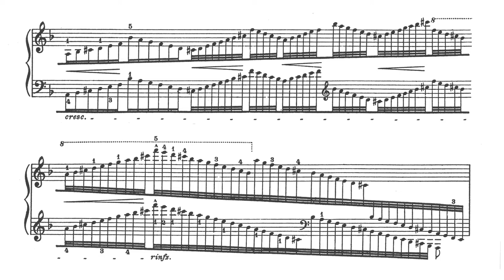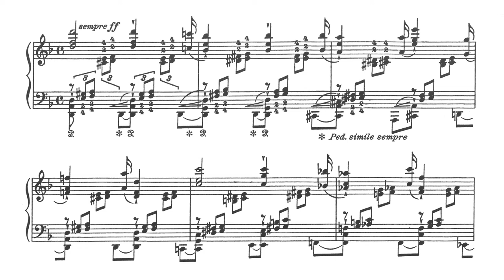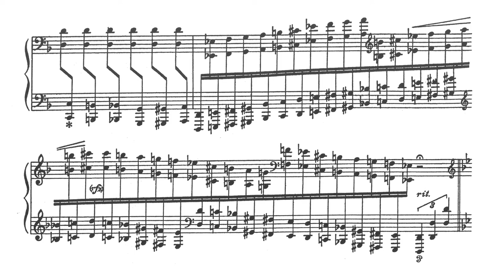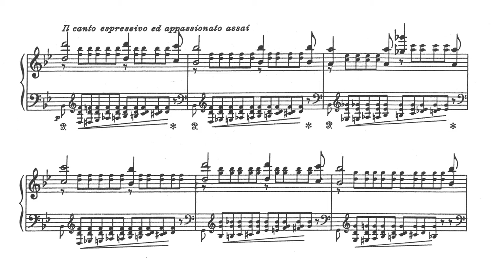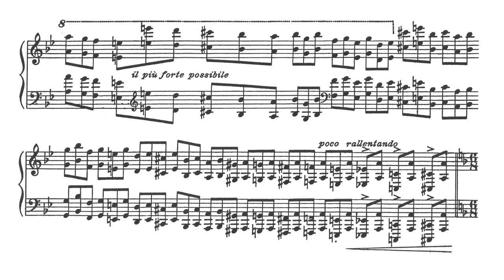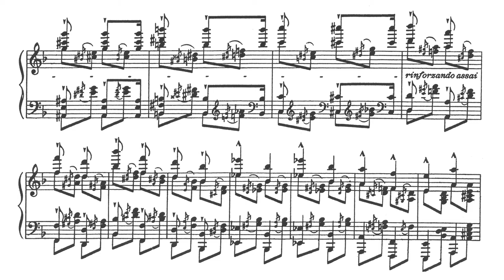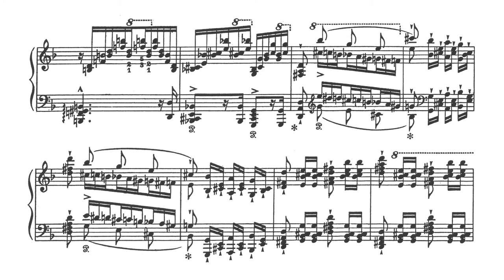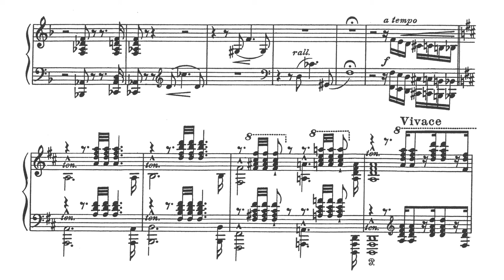Franz Liszt (1811 - 1886): Mazeppa aus "Études d'exécution transcendante"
Hochschule für Musik Freiburg
Do/giov, 30. Januar / 30 gennaio 1986
Klavierabend / recital Karl Betz